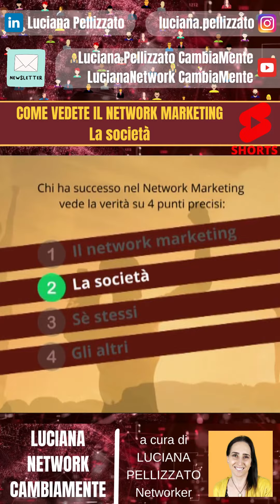COME VEDETE IL NETWORK MARKETING: LA SOCIETA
📈 Come vedete il network marketing è indicativo del vostro successo (2/5).

Chi ha successo vede la verità su 4 punti precisi:

1. il multi level marketing;
2. la società;
3. sè stessi;
4. gli altri.

In questo video trattiamo il secondo punto: la società.

Riferimenti bibliografici:
- John Kalench, "Raggiungete la vostra forma migliore nel MLM", MIM Publications (1990)

❓ Come vedi il network marketing?
💬 Potresti raccontarcelo nei commenti.

Realizzazione shorts con grafica CANVA:
Davide Gallimberti

Per informazioni e proposte commerciali:
Luciana Pellizzato